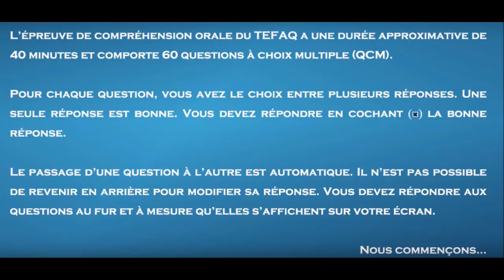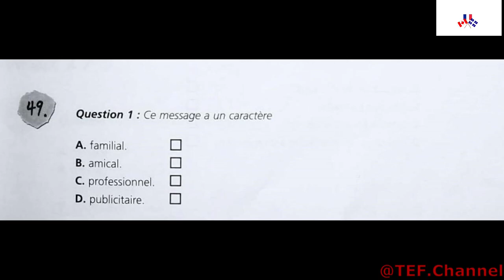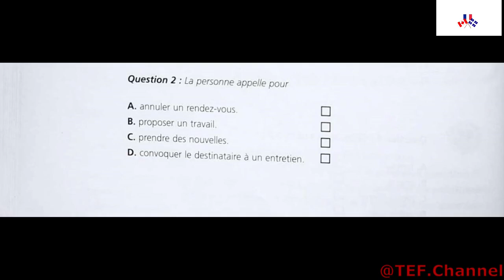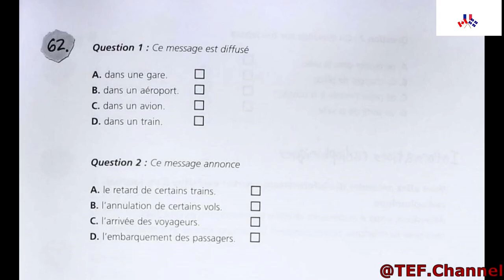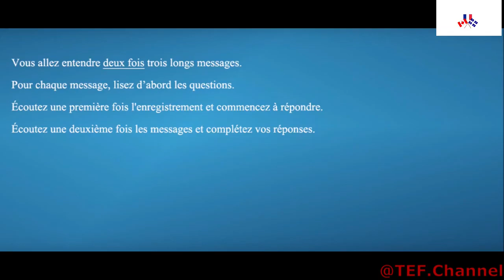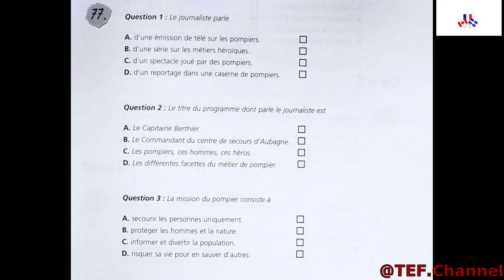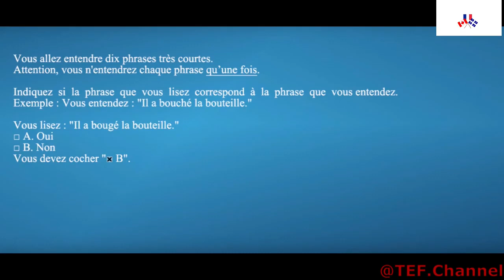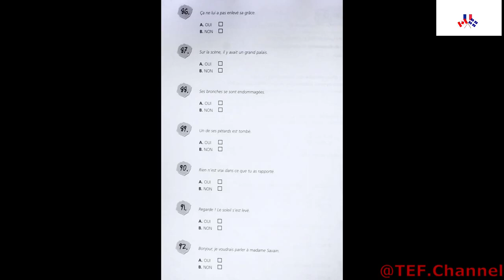TEF Canada - Compréhension Orale examen || Section C || TEF speaking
Chers Comptables , chers économiste ,

Je vous souhaite la bienvenue sur ma chaîne  dédié spécialement aux élèves désireux de réussir leur examen normalisé régional, vous y trouverez des cours en ligne, des documents qui vous seront utiles, des vidéos éducatives et des exercices diversifiés vous permettant d’améliorer votre carrière.

A Cup Of Accounting se veut également un espace d’échange et d’interaction, n’hésitez pas d’y poser vos questions, vos remarques ainsi que vos suggestions, de ma part j’essaierai, autant que faire se peut, d’y répondre dans les plus brefs délais.